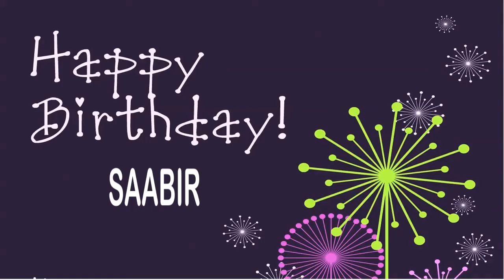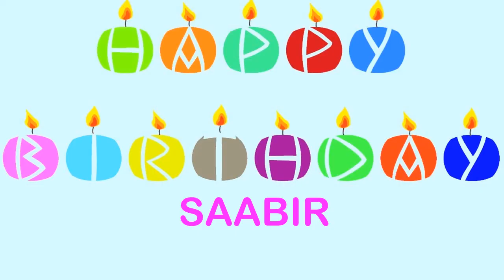Saabir Birthday Wishes & Mensajes